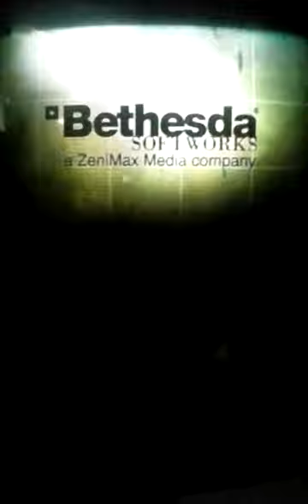Cap glitch fallout 3